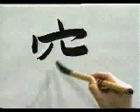👏 APRENDE A ESCRIBIR ESTE KANJI DE UNA VEZ 👏 | GAMBATEANDO - Japones Para Todos